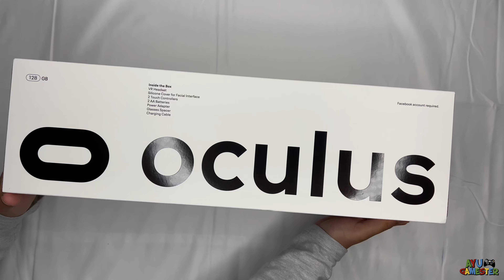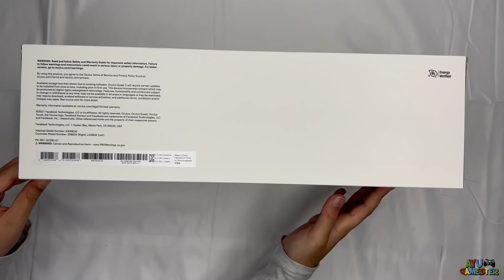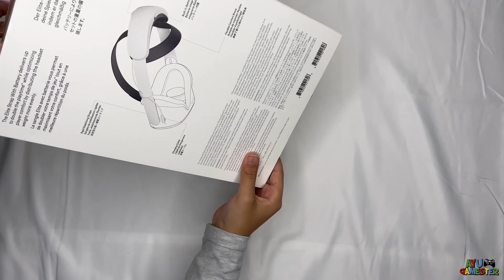Oculus Quest 2 Unboxing and First Impressions - Oculus Accessories 4K - AYU Gamester 2022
I show you unboxing Oculus Quest 2. I also show you what comes in the Oculus Quest 2 box with a brief unboxing and some tips and tricks I've learned with this brand-new standalone VR headset.